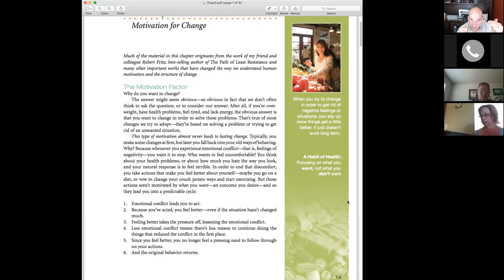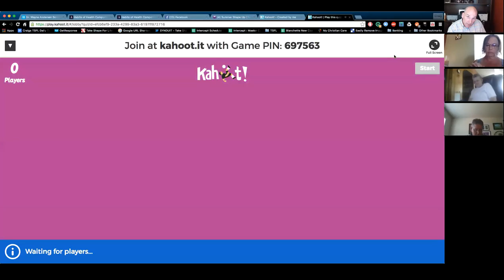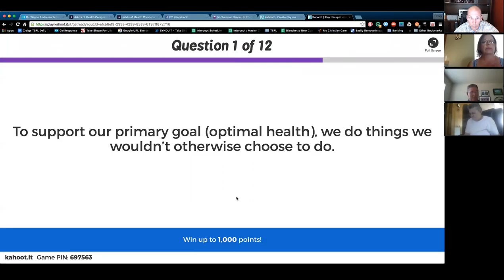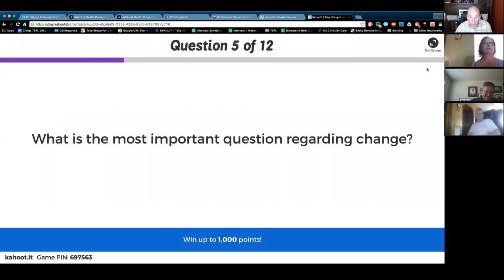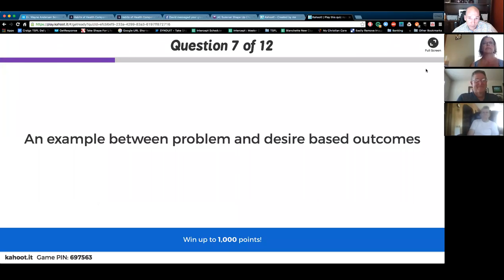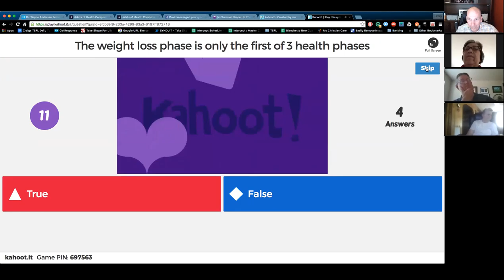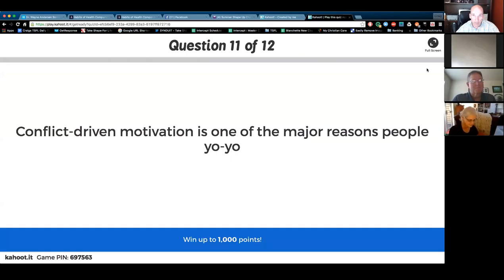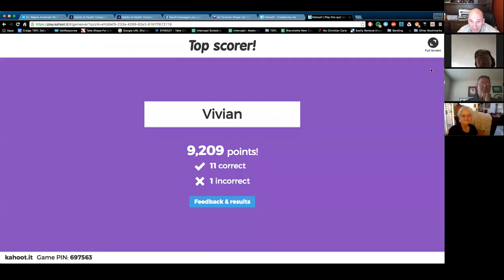6 28 16 HOH Chapter 3 Motivation For Change